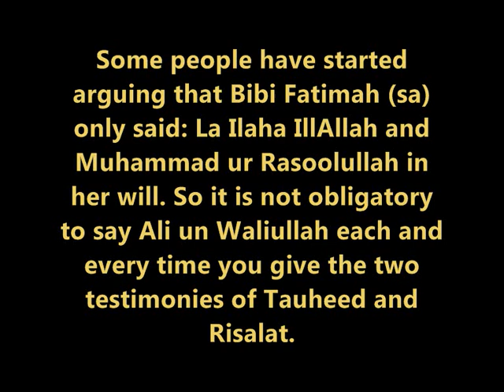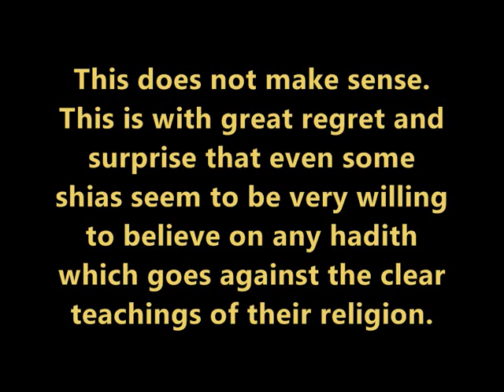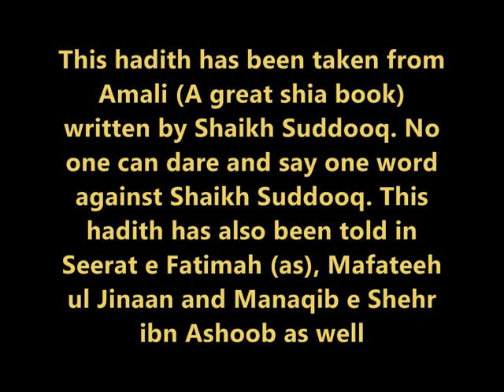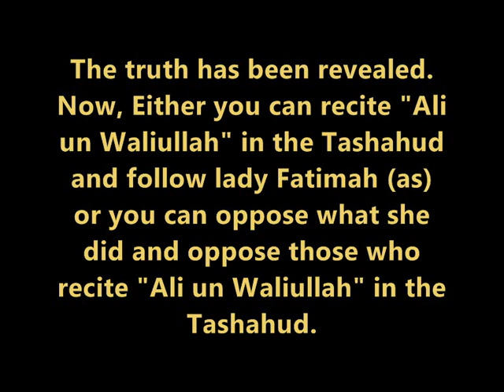Tashahud of bibi Fatimah (Salam Ullah e Alaiha)